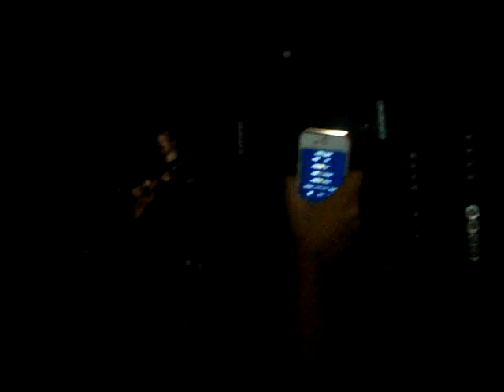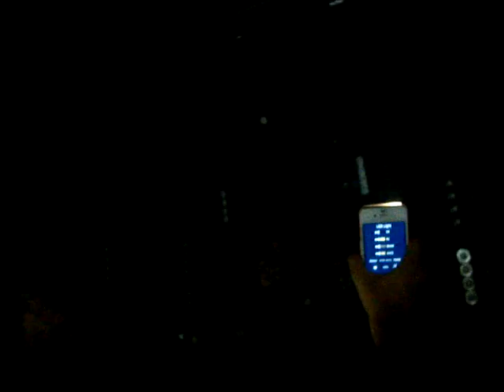Ed Sheeran Singing The A Team Live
The amazing and talented Ed Sheeran singing his most popular song, The A Team, live in Chicago at the Riviera Theatre on 9/25/12. Hope you enjoy!

keek: @allie_coppedge (theres a video of ed singing part of kiss me live unplugged